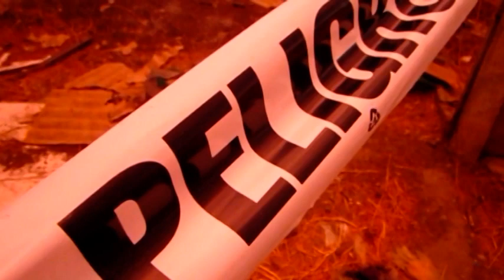A dos años del terremoto del 27 de Febrero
Este video ha sido desarrollado por Geohiggins en conmemoración al segundo año de ocurrido el terremoto del 27 de Febrero de 2010.

Créditos musicales (CC)
Dokashiteru- Yiourgh
Onlymeith - Quiet rain
Flatwound- The Long Goodbay
Gmz- Making worlds